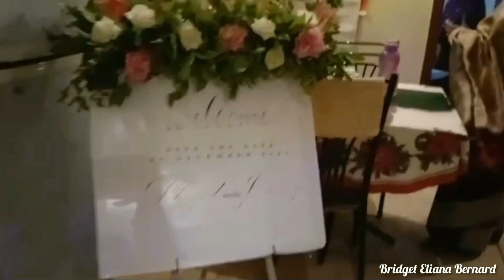Lloyd's Wedding Vlog | My Brother's Big Day | Pakistani Christian Wedding | Lloyd Wedding Series 💒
Hey everyone! 💞

So finally Lloyd's wedding vlog is here.
I hope you guys will enjoy this vlog.
Congratulations to Lloyd and Jenny, May God bless them both abundantly. ❤️